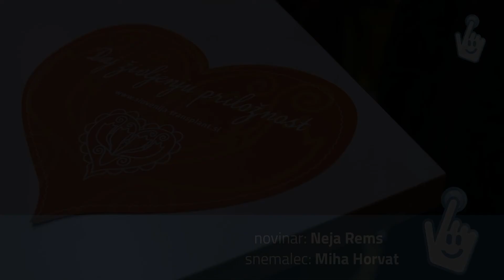Izobraževanje o darovanju organov in tkiv // DOSTOP.si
Celotni prispevek: